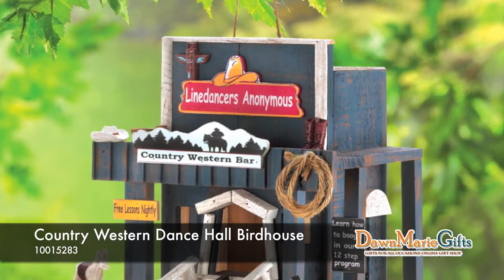Country Western Dance Hall Birdhouse - 10015283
This Country-Western dance hall has everything a bird needs to make a honky-tonk home. Decorated to the hilt with country charm, including a horse and motorcycle outside the front door, the birds will be two-stepping to the beat as they create a cozy nest inside.

Clean out hole on back. Item weight: 2 lbs.
10¼" x 7" x 8¼" high. Wood.